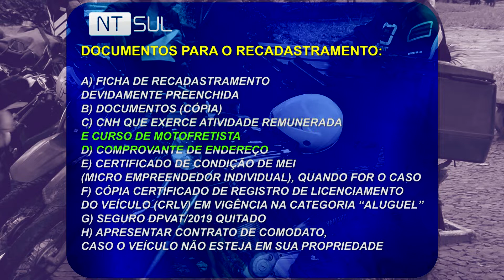Prefeitura quer motofretistas com curso, mas ignora reunião para treinamento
CFC agendou reunião para organizar treinamento exigido pela
Prefeitura para regularizar atividade e ninguém apareceu.